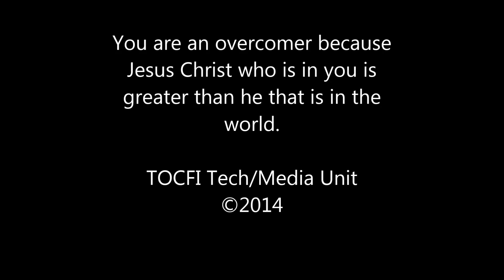Destiny of the wicked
Sunday Service at The Overcomers Christian Fellowship Int'l, Plymouth on January 12th, 2014 by Pastor Mike Ileladewa

Worship with us at:
The Overcomers' Sanctuary
15 Gordon Terrace,
Plymouth, UK
PL4 6EP
[Please click the 'Like' button :)]